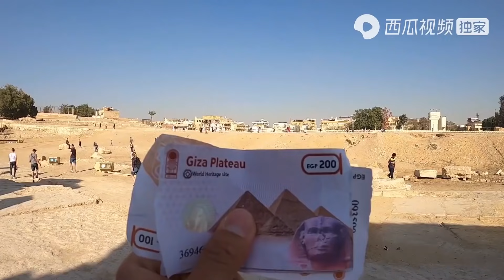环球旅行604天上：金字塔内部非常狭窄，钻到法老墓室去看一看！【鞋底骑车环球旅行】